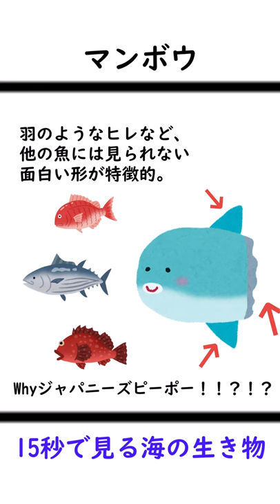【最弱？】15秒でわかるマンボウ【ゆっくり解説】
エサを取る時は泳ぎが早くなるところもかわいい